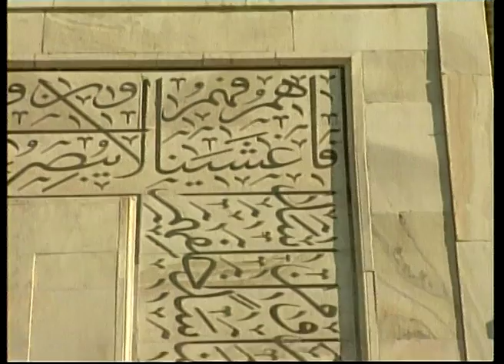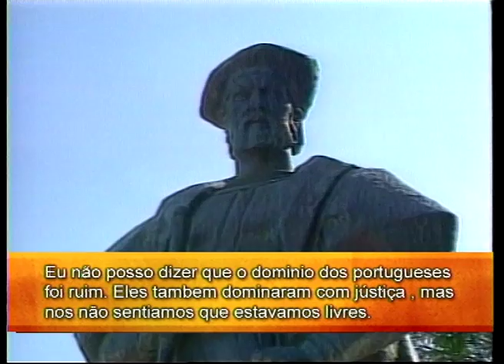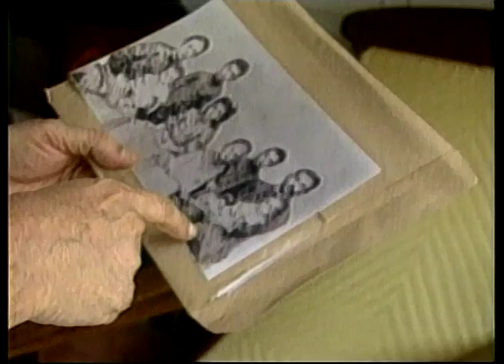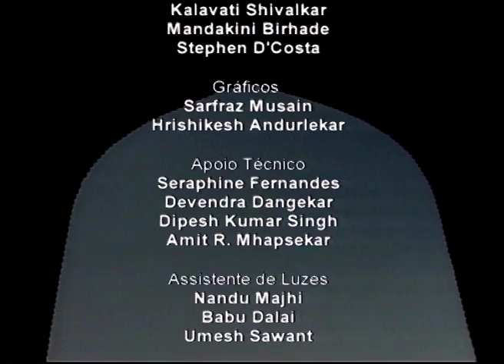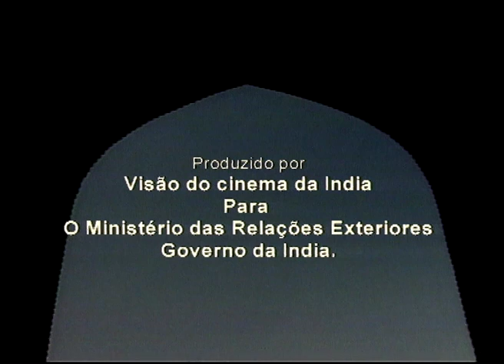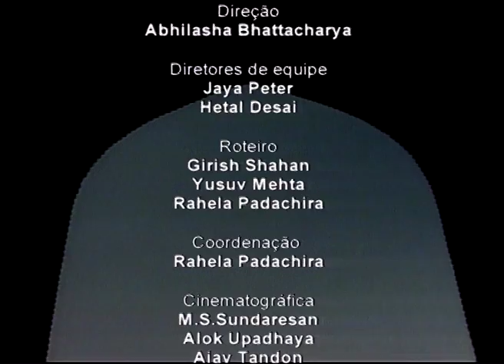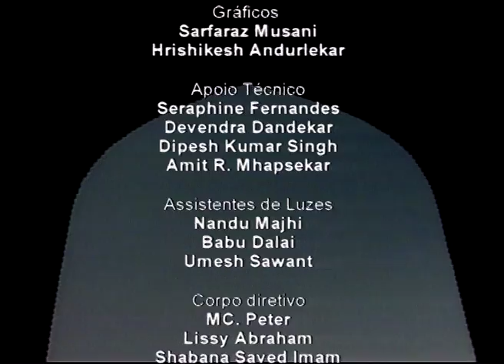Triveni - Onde os Rios Encontram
Triveni - Onde os Rios Encontram, India is a cultural collage, an aggregate of distinctive parts that have evolved through centuries of interaction and influences. Many such influences have come from foreign lands, but India assimilated them in its culture and lifestyle to enrich itself. The film begins its journey from the Mughal influence, a culture that brought to India a unique architecture, language, music and cuisine, all of which is now integral to the Indian identity. British and Portuguese cultures have also been significant influences that India assimilated seamlessly, be it cricket, tea, architecture or lifestyle. This journey culminates in an interaction with two distinct communities who came to India from elsewhere but became a piece of the glittering mosaic of Indian culture, yet retaining their distinct identities - the Jews and Parsis.
In the second part of the journey, the film explores common threads that run through various festivals of India, in spite of each being distinct and different. The Chinese in Calcutta, for instance, celebrate their new year following their traditional customs, but they also worship the Hindu goddess Kali. Dharamshala is known to be a microcosm of Tibetan culture where the Tibetan refugees feel free and secure. Many influences have seeped so deep in the Indian culture that they are barely recognized as foreign. The film explores some such influences in historical monuments, clothing and music. Finally the film highlights some unique initiatives in music and dance that attempt to create fusion between traditional Indian forms and those from other cultures. These initiatives also demonstrate the extraordinary ability of the Indian culture to accept new influences and offer its own to others.